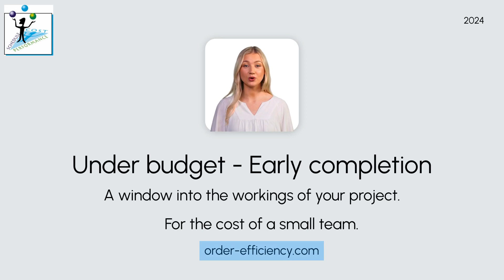PHC Short Intro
Project Health Control (PHC) by Order Efficiency Ltd is introduced here in a few simple statements that should hopefully inspire people to see the PHC Walkthrough.